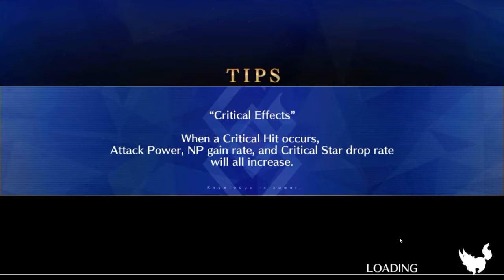F/GO (USA): NP one shot on Amon with Cursed Arm Hassan (sorta)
it took 2 turns so it probably doesn't really count

cursed arm hassan is my husbando